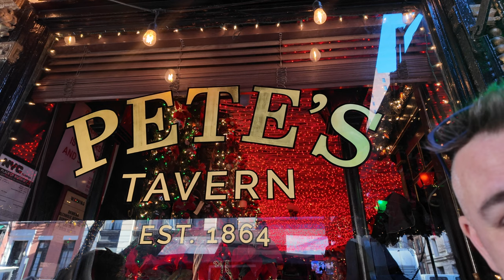Vlogmas 17 NYC Christmas Bar Crawl Tour 2023 Rolfs Paddys Oscar Wilde & Petes Tavern Review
Hey Guys, After the Madonna concert we decided to spend the day visiting all the NYC Christmas themed bars. The level of detail at all these places are just phenomenal. It was very hard to capture all the beauty but we tried out best. We also had lunch at Petes and reviewed one of the oldest taverns in NYC. Hope you all enjoy we will see you tomorrow.